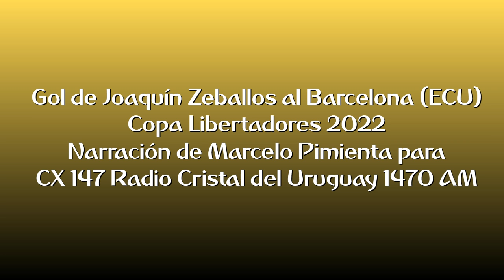Gol de Joaquín Zeballos al Barcelona (por Marcelo Pimienta)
El gol de Torque, narrado por Marcelo Pimienta y comentado por Jorge da Silveira y Claudio Veiga para Radio Cristal del Uruguay.